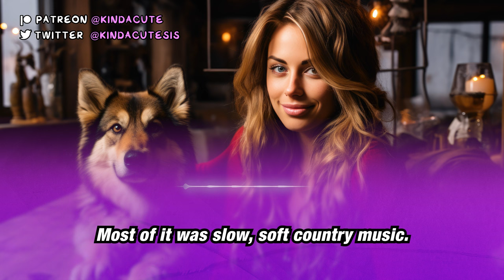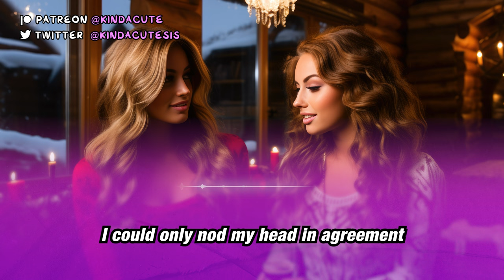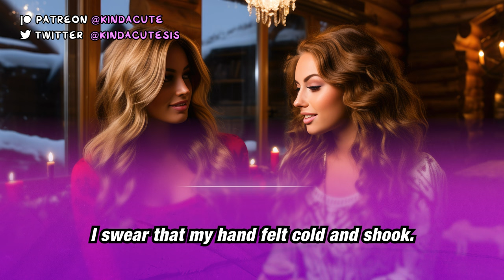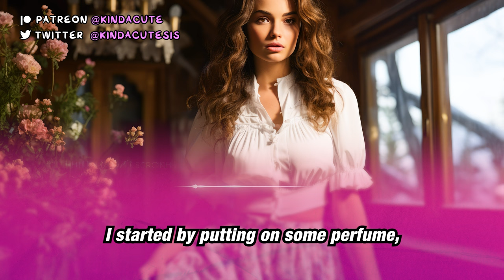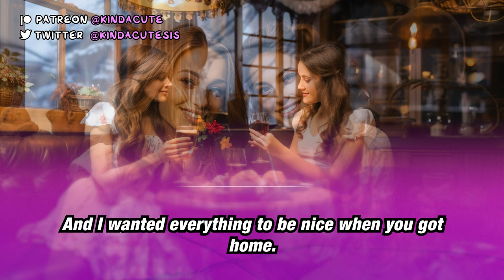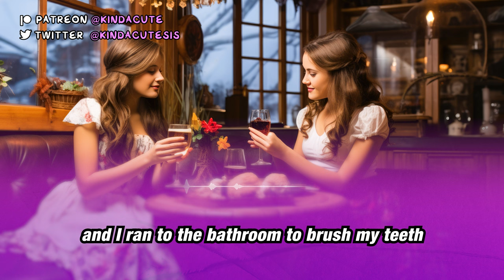Me, Julie, and Our Shared Wardrobe 👠👗 (Crossdressing Stories)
After meeting Julie in the previous episode, they now started to know each other better.